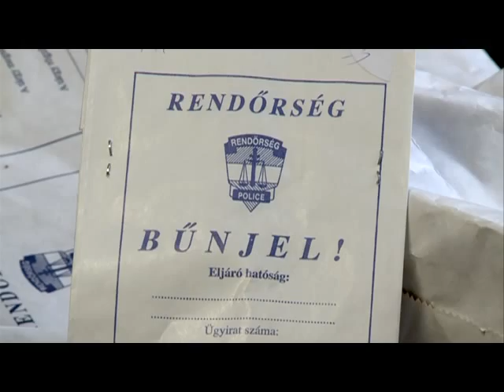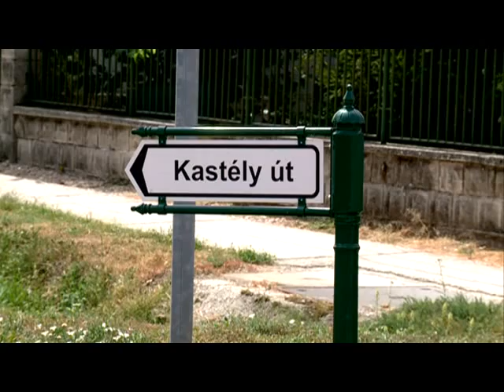Elfogták a brutális rablót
Elfogta a rendőrség azt a 26 éves férfit, aki megvert és kirabolt egy idős férfit Nádasdladányban. A sértettet otthonában támadta meg és saját, önvédelemre tartott husángjával valamint légpisztolyával ütlegelte a tettes. A rendőrség elfogta az elkövetőt.